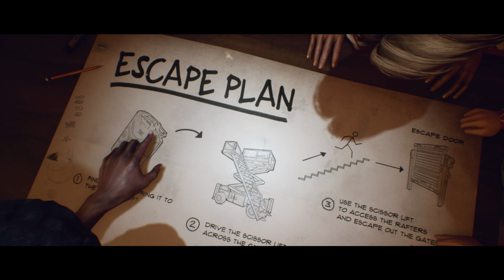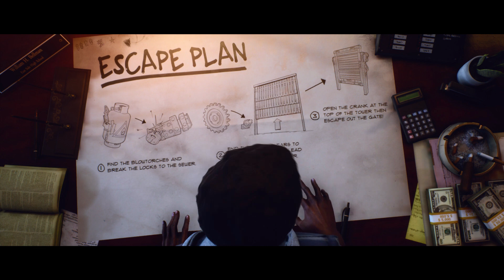FUBAR! and Friends Play - Last Year: The Nightmare [3]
It is very similar to Dead By Daylight, but more gamified and more cartoonish graphics.  I do like the focus on doing objectives, but I dislike the need to loot and craft.  Anyways, this is from near its launch so perhaps in a few months when the game has updated we can return and play more maps and such.